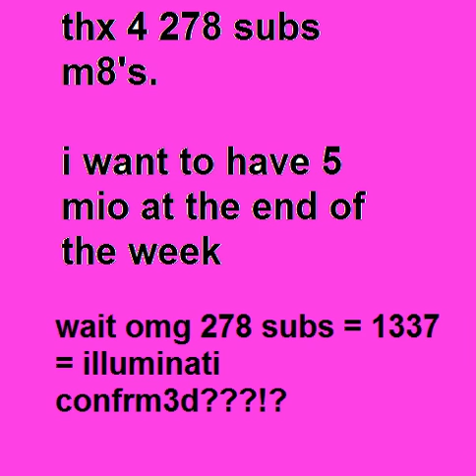278 subs Special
illerminati confrm3d?!?!